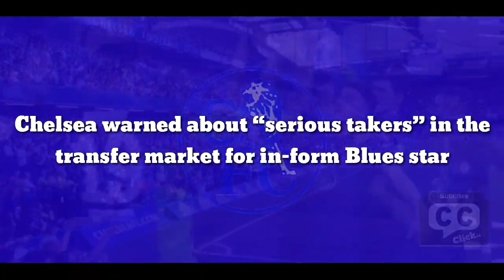OFFICIAL: Chelsea warned about “serious takers” in the transfer market for in-form Blues star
Chelsea warned about “serious takers” in the transfer market for in-form Blues star

Chelsea FC have been warned that they could face “serious takers” for Conor Gallagher in this summer’s transfer window after his sensational form whilst on loan at Crystal Palace this season.

Gallagher is yet to make his mark in the Chelsea first-team, but he looks to be the latest in a long line of top class academy talents to come through at Stamford Bridge, and he’s taken this season’s opportunity at Selhurst Park with both hands.

Former Chelsea player and coach Jody Morris, speaking exclusively to Ladbrokes at the launch of their 5-A-Side bet on Chelsea v Crystal Palace, is certainly a big fan of Gallagher, whose fine form for Palace has seen him become a regular for England this term.

It will be interesting to see if the talented 22-year-old can now return to Chelsea and get into Thomas Tuchel’s side on a regular basis, but Morris has warned that they could lose him to a big club if they don’t give him the opportunity to play.

“Conor Gallagher is certainly up there as far as Young Player of the Season is concerned,” Morris said. “His performances – not only this season at Crystal Palace, but also at Swansea and West Brom in particular – have been unbelievable.

“He’s been a top-drawer performer for nearly three years, and he’s taken to the Premier League like it’s nothing. The energy that he gives, the fact that he’s chipping in with goals, and how at home he looks on an international stage… there’s no reason why Chelsea shouldn’t be looking at bringing him into the starting line-up next season.

“I hope they bring him in with the intention of playing him, though; don’t just bring him back and keep hold of him to play him for 10 or 15 games; you’ve got to look to the future. A lot of Chelsea fans won’t like me saying this, but if you’re Conor Gallagher and you’re looking at your future, you’re thinking ‘no one is guaranteed to play week-in, week-out at Chelsea’.

“Conor would want to know that the manager believes in him and is willing to give him an opportunity to showcase his talent in the first team. And, let me tell you, there would be a lot of takers, and I’m talking about serious takers throughout Europe, who’ll be keeping an eye on his situation. He’s certainly put himself in the shop window.

“He could be like a massive summer signing for Chelsea when he returns to the club at the end of the season; you only have to look at what happened to Mason Mount and his career when he came back from Derby. Tammy Abraham produced as well; there’s really no reason why clubs shouldn’t be giving these players a real opportunity, regardless of whether you’re a top four club or not.”